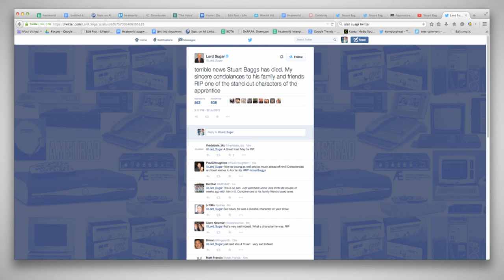Stuart Baggs died after asthma attack, investigation finds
Legendary Apprentice star Stuart Baggs died as a result of his asthma, an official investigation has ruled.

The 27-year-old businessman, who appeared on the BBC show back in 2010, was found dead at an address on the Isle of Man last week.

An initial police investigation found there were no suspicious circumstances surrounding his “untimely” death.
But officials have now uncovered his asthmatic condition and concluded that it caused his passing.

Inspector Michelle McKillop said today: “It is clear that this is a tragic and premature loss of such a hardworking and visionary young man.

“We extend our thoughts to the family at this sad time."

Stuart’s one-time mentor Lord Alan Sugar paid tribute to the youngest ever Apprentice candidate after the news broke last week.

“Terrible news Stuart Baggs has died. My sincere condolences to hisfamily and friends. RIP one of the stand out characters of the Apprentice,” he tweeted.

Even Katie Hopkins found something nice to say about Stuart, writing in her newspaper column that he was very different in real life to his on-screen persona.

“I think the distance between Stuart the brand and Stuart the man was vast,” she added.

“Without a family or kids who need you, the media can be a tough industry to work in. Sometimes you need the mundane in life to remind you that what matters most is not being seen as successful, but helping the people you love the most to be OK.”